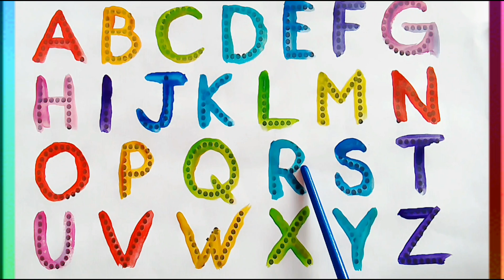ABCD, A to Z kids learn, A for Apple B for Ball, ABC, ABC song, Educational video for toddlers